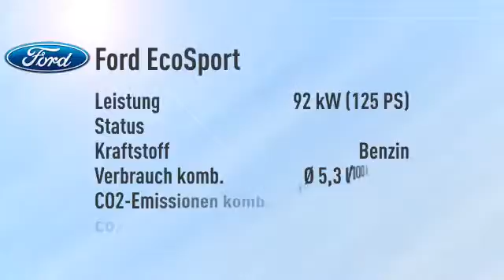Ford EcoSport ECOSPORT 1.0 EcoBoost Trend/Alu/PDC -20%